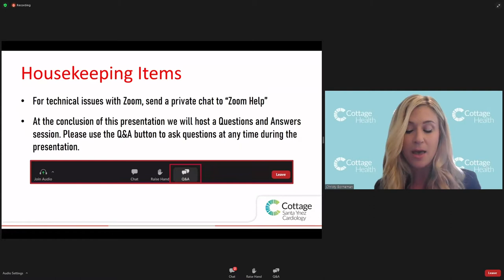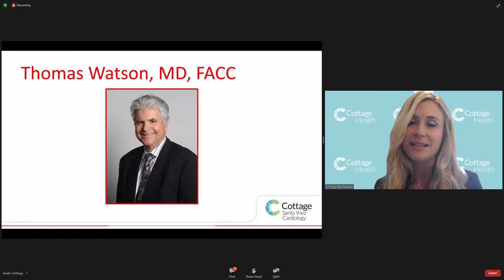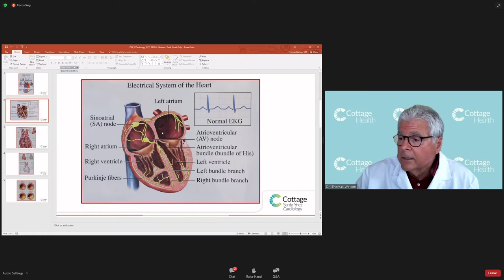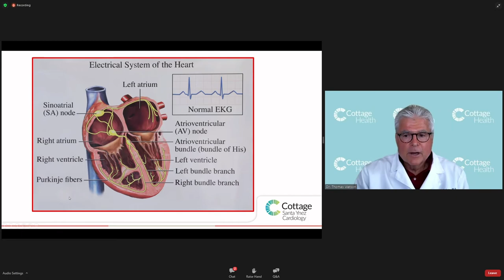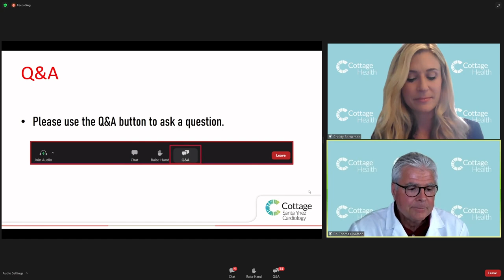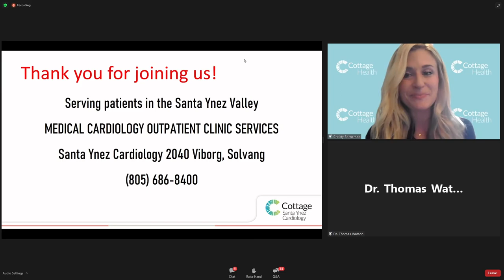A Virtual Meet the Doctor with Dr. Thomas Watson – The Facts of Atrial Fibrillation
This virtual event included discussion on caring for your heart from prevention to intervention, causes and symptoms, strategies for treatment, and stroke risk and prevention.